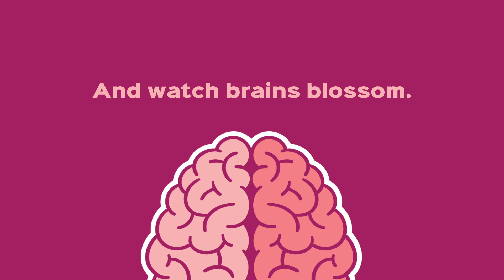Children's Council of SF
High quality child care helps kids, their parents and our entire community.